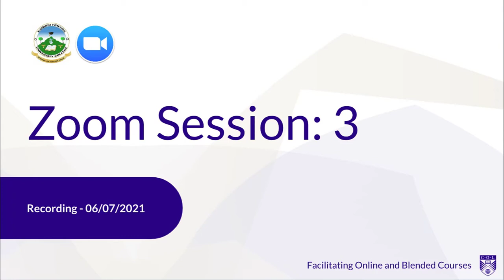COL KAFUCO Facilitating Blended and Online Courses - Zoom Session 3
Third synchronous session of the COL KAFUCO facilitating online and blended learning course